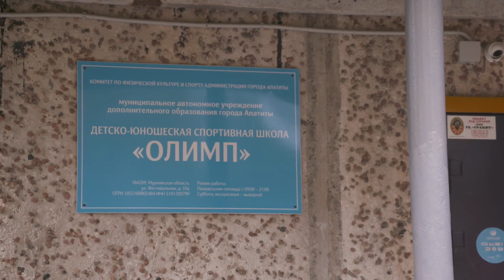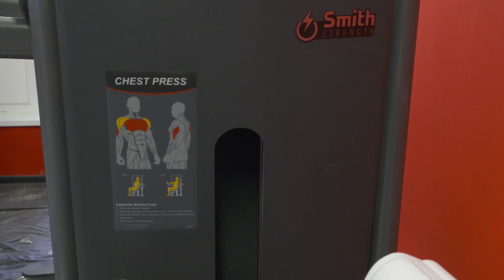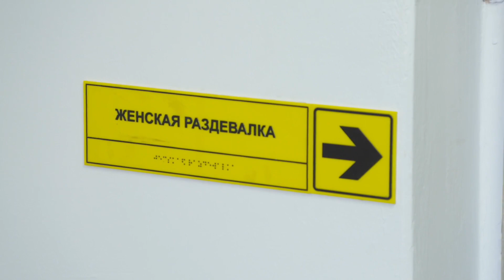Спортивные объекты в Апатитах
К новому спортивному сезону – полная готовность! В Апатитах за лето привели в порядок уже полюбившиеся жителям спортобъекты и открыли (или вот-вот откроют) новые.